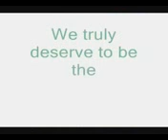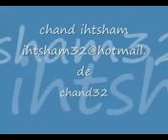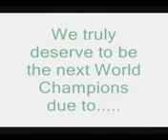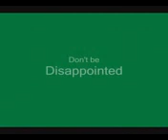Waka waka Pakistan 1